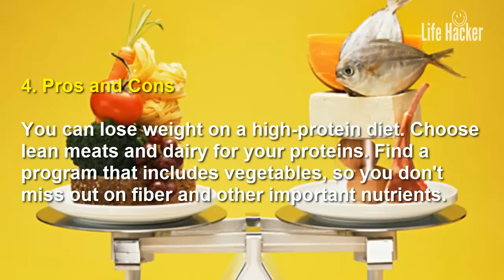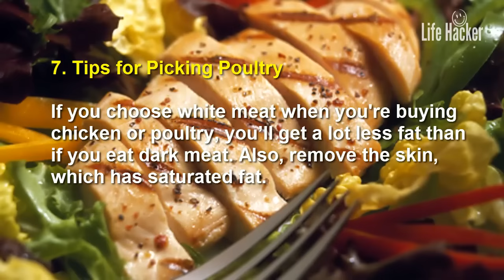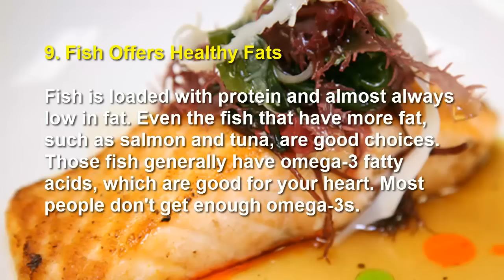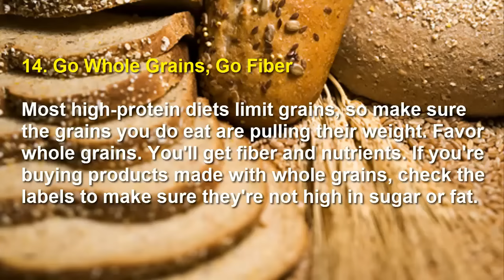High protein diet plan for weight loss How does it works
HIGH PROTEIN DIET PLAN FOR WEIGHT LOSS HOW DOES IT WORKS. Going on a high-protein diet may help you tame your hunger, which could help you lose weight.

You can try it by adding some extra protein to your meals. Give yourself a week, boosting protein gradually.

Remember, calories still count. You'll want to make good choices when you pick your protein.

If you plan to add a lot of protein to your diet, or if you have liver or kidney disease, check with your doctor first.

1.Too Good to Be True?
Lose weight while eating steak, burgers, cheese, and bacon? High-protein, low-carb plans like Atkins and the Zone can work. But you should consider the pros and cons before you decide to try one.

2. How Much Protein?
Women need at least 50 grams of protein a day -- men about 60 grams per day. With a high-protein diet, it can be much more than that. This extra protein can come from foods high in protein like  beans, meat, nuts, grains, eggs, seafood, cheese or vegetarian sources like soy. These diets often restrict carbs like cereals, grains, fruits, and possibly vegetables.

3. How Do High-Protein Diets Work?
When you cut out carbohydrates, you lose weight quickly because you lose water. Then, with no extra carbs, the body begins burning more fat for fuel. This can lead to ketosis, which may make losing weight easier because you feel less hungry. Ketosis may cause temporary headaches, irritability, and nausea but appears to be safe long-term.

4. Pros and Cons of protein for weight loss
You can lose weight on a high-protein diet. Choose lean meats and dairy for your proteins. Find a program that includes vegetables, so you don't miss out on fiber and other important nutrients.

5. Starting a High-Protein Diet
Be choosy. The best high-protein plans focus on lean proteins and include some carbs. Avoid huge helpings of fatty meats and make sure to include vegetables. Ask your doctor, or a dietitian, to help you pick the right diet.

6. Choose Lean Beef
Nothing says protein like a nice, juicy steak. And if you choose a lean cut, you will get all of the protein with far less unhealthy fat. In fact, a lean cut of beef like a top round steak has barely more saturated fat than a similar-sized skinless chicken breast.

7. Tips for Picking Poultry in your protein diet plan
If you choose white meat when you're buying chicken or poultry, you’ll get a lot less fat than if you eat dark meat. Also, remove the skin, which has saturated fat.

8. Don't Overlook Pork
Pork offers plenty of protein without too much fat, if you know what type to buy. Look for tenderloin, top loin, rib chops, sirloin steak, or shoulder blade steaks. Pork cuts are much leaner than they were decades ago.

9. Fish Offers Healthy Fats
Fish is loaded with protein and almost always low in fat. Even the fish that have more fat, such as salmon and tuna, are good choices. Those fish generally have omega-3 fatty acids, which are good for your heart. Most people don't get enough omega-3s.

10. Eggs for Low-Cost Protein
Eggs are a good source of lean protein. But even though there is cholesterol in the yolk, experts say the cholesterol you eat does not raise levels in your blood. Saturated fats and trans fats are more likely to raise your cholesterol numbers.

11. Try Soy
Protein doesn't come only from animals. Tofu, soy burgers, and other soy-based foods are plant-based sources of protein. Bonus: Eating 25 grams of soy protein daily may help lower cholesterol.

12. Eat More Beans one of the best protein for weight loss
A cup and a half of beans has about as much protein as 3 ounces of broiled steak. Along with protein, the fiber in beans helps you feel full longer and also helps lower your LDL ("bad") cholesterol.

13.Low-Fat Dairy Adds Calcium
Milk, cheese, and yogurt give you protein and calcium for strong bones and a healthy heart. Low-fat, nonfat, or reduced-fat dairy products can help you keep calorie counts down.

14. Leave Room for Fruits and Veggies
Most low-carb diets still include some vegetables but often limit fruit. There's no known harm to cutting out fruit temporarily to keep your carb count down. However, for your long-term health choose a plan that includes fruit after you reach your weight goal.